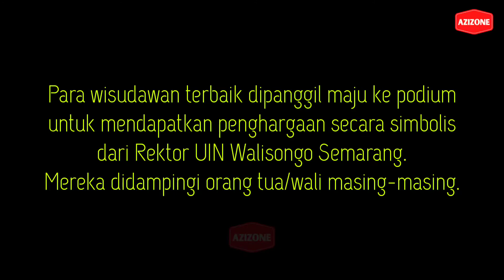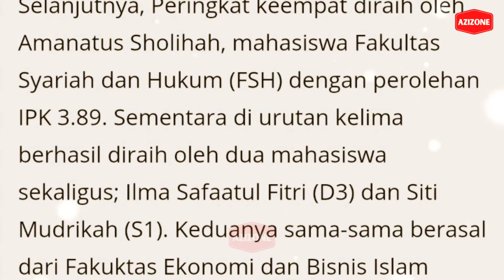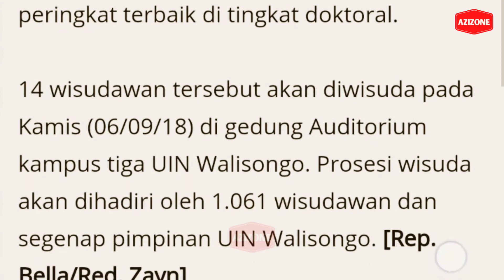Heboh, Lulusan Terbaik S2 UIN Semarang Ternyata dari Pelosok Rembang